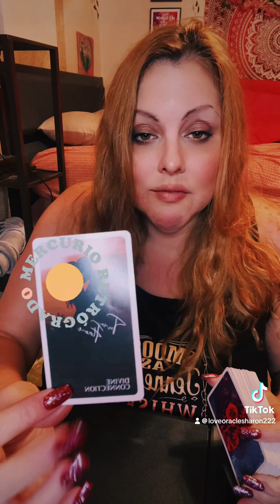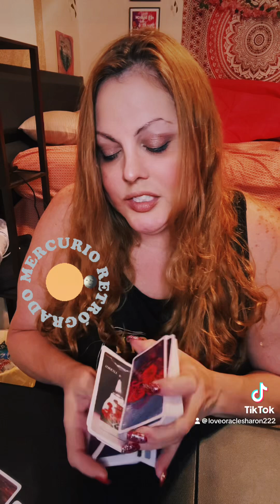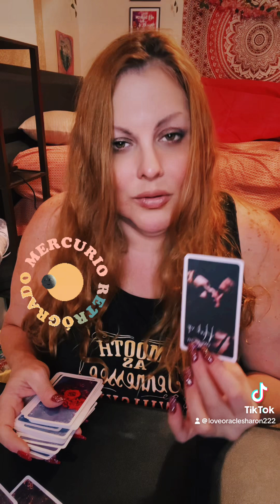Mercury in retrograde collective ￼￼